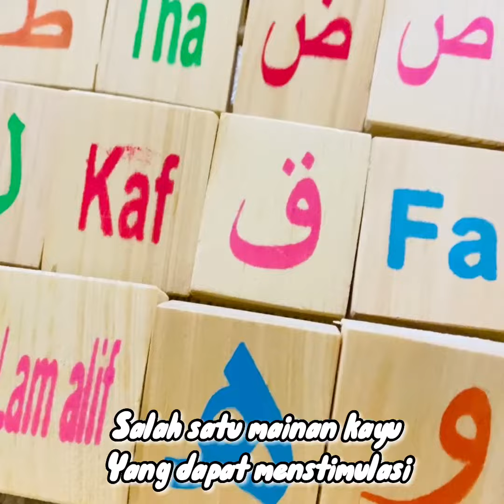Mainan Edukasi Anak Balok Kayu Bentuk Sempoa Hijaiyyah Aman Untuk Anak Cerdas Dan Aktif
Salah satu permainan kayu yg baik buat menstimulasi perkembangan otak anak adalah mainan balok kayu.
Mainan ini mengenalkan beragam bentuk bangun dan warna pada anak.
Anakpun diajak untuk mengembangkan logika mereka merangkai tiap bentuk bangun menjadi suatu bentuk.